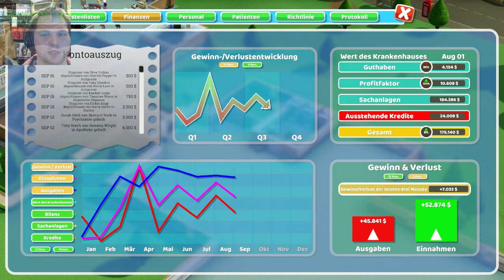[Stream] Two Point Hospital #4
Aufnahme vom Stream von Two Point Hospital

(Der instant-gaming Link beteiligt mich am Umsatzt durch von euch gekaufte Spiele. Die Spiele werden aber dadurch nicht teurer für euch)